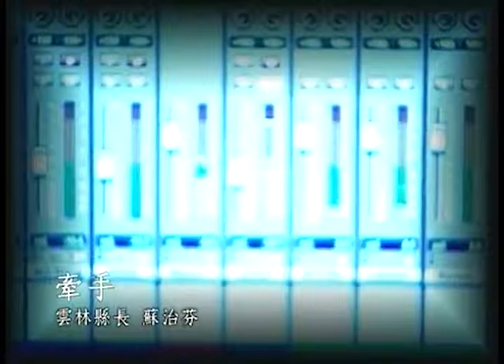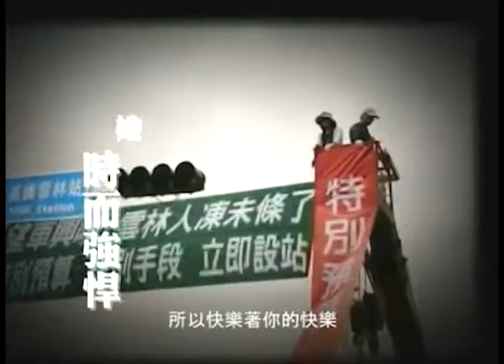鄭鴻儀與蘇治芬的牽手